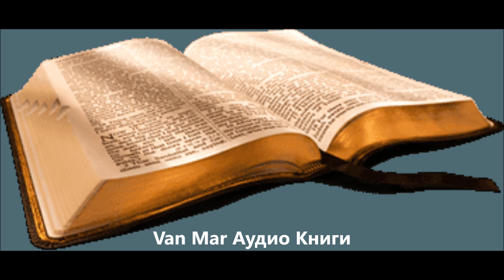Библия - Стария Завет - Изход 34 I Bible - Old Testament - Exodus 34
... За всички, които изучават Библията или просто им харесва да я четат, продължаваме с „Изход“. В тези записи ще чуете как Господ дава законите и други нареждания. Тук се описват всички малки детайли по изграждането на скиния и жертвеник и се дават заповеди за ритуалите, които Бог иска народа да спазва.
Остава още малко до края на Изход (до глава 40). И след това започваме Левит.

Харесайте

Споделете

И се абонирайте за нашия канал 🥕